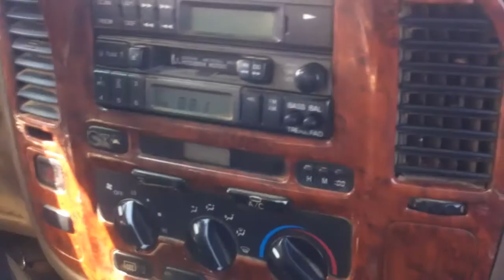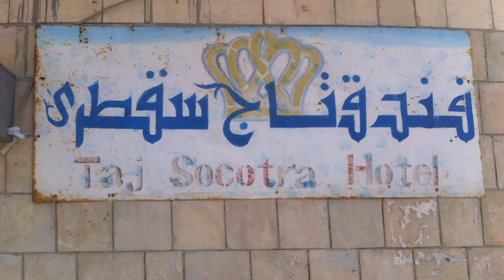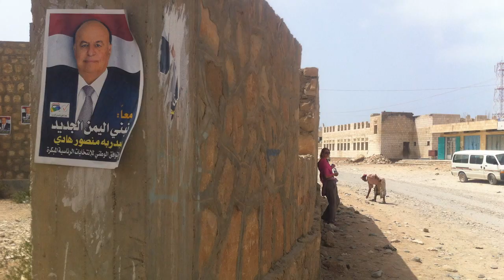SOCOTRA (02/2012)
ENG: Socotra, Sokotra or Soqotra : ) is an amazing island in the Indian Ocean. If you find inspiration for your unconventional holiday, or if you want to feel  the atmosphere of this place, check out our video filmed on iPhone 4. - To be really close to the socotrian people, there are few sequences shooted 'underhand' : ).

CZE: Sokotra, Socotra nebo Soqotra : ) je úžasný ostrov v Indickém oceánu. Pokud hledáte inspiraci pro netradiční dovolenou, nebo jen chcete pocítit atmosféru tohoto místa, prohlédněte si na naše video natočené na iPhone 4. -- Abychom se přiblížili místním lidem, bylo několik sekvencí natáčeno skrytou kamerou : )